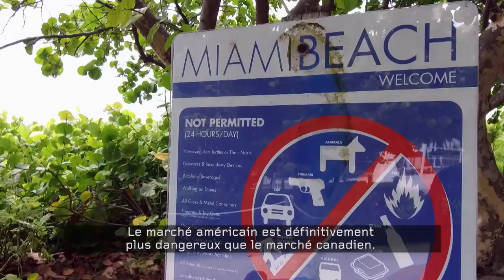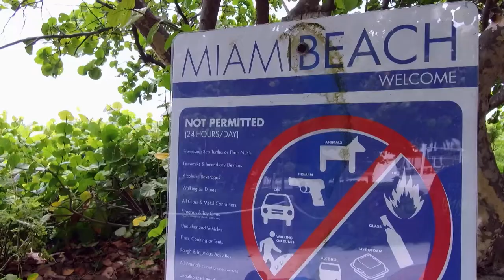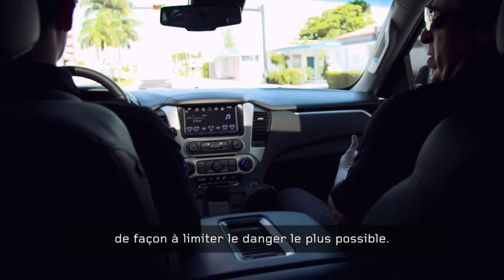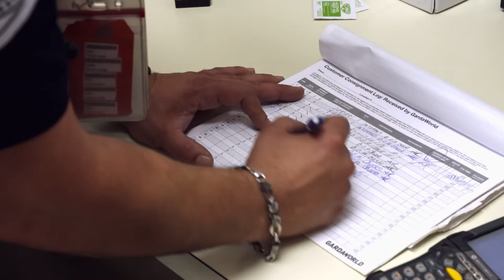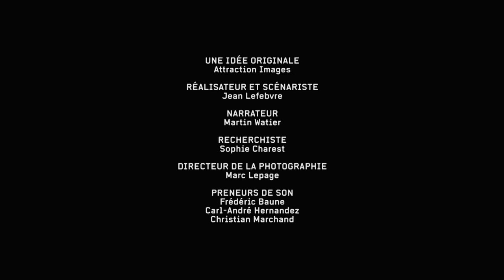GardaWorld I Haute Sécurité, Episode 4